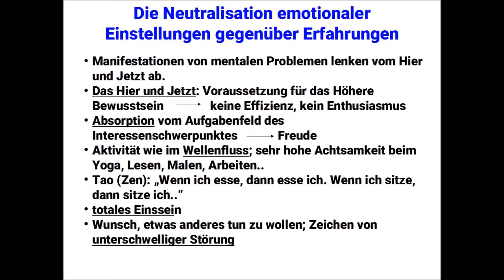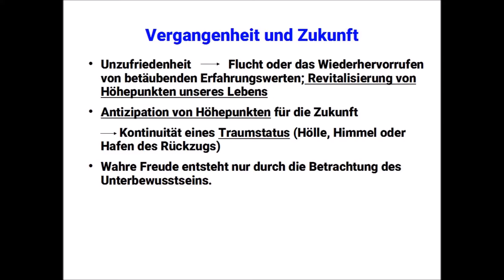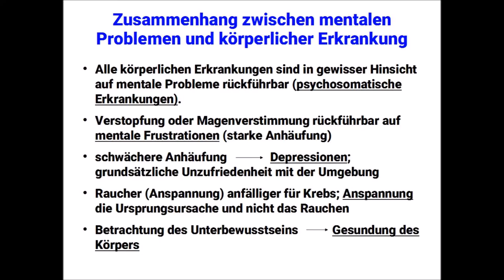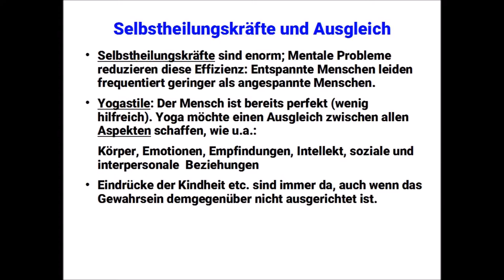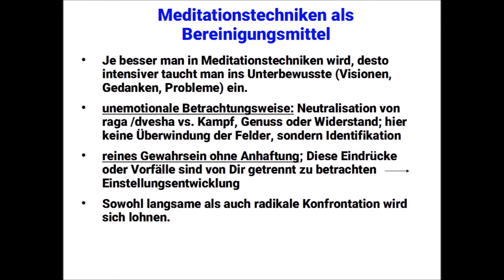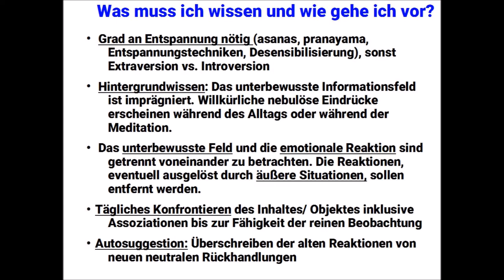Die Neutralisation der emotionalen Einstellungen gegenüber Erfahrungen (Lektion 10)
Woher kommen die imprägnierten Eindrücke? Bleiben diese für immer bestehen? Wie kann ich meine Einstellung zu den flashbacks ändern, so dass ich im Hier und Jetzt bewusst und effizient leben kann, ohne von emotionalisierten Eindrücken benebelt zu werden, so dass ich meine Lust auf die Gegenwart nicht mehr verliere und mich in revitalisierende Höhepunkte für die Zukunft einstimmen und fliehen möchte.
Dieses Video zeigt die Schritte an, die gegangen werden sollten, um die Bewertungslosigkeit gegenüber vergangener tiefsitzender Eindrücke entstehen zu lassen (Desensibilisierung).